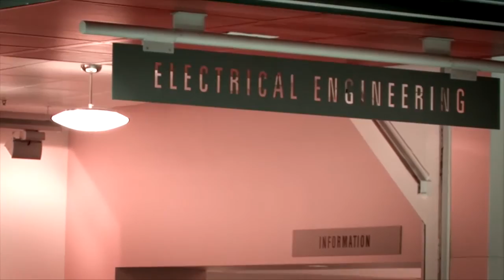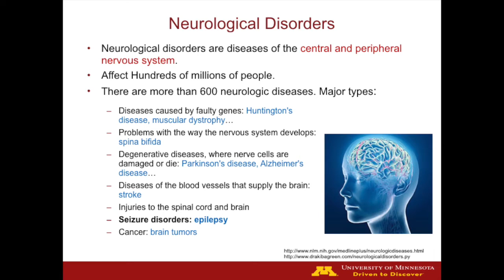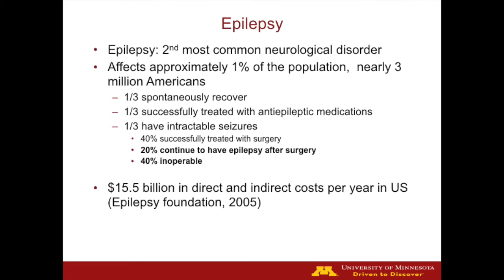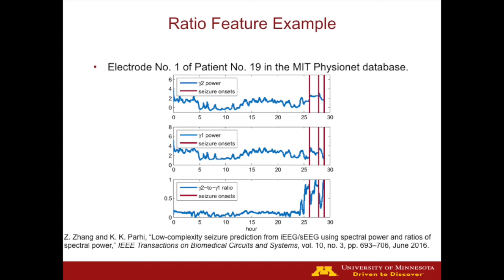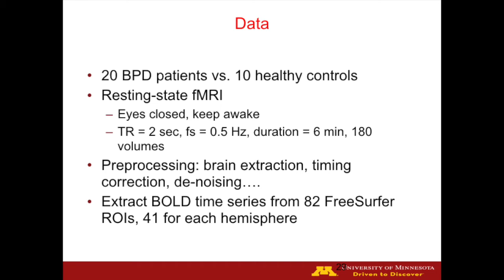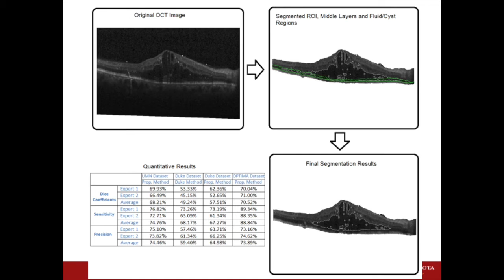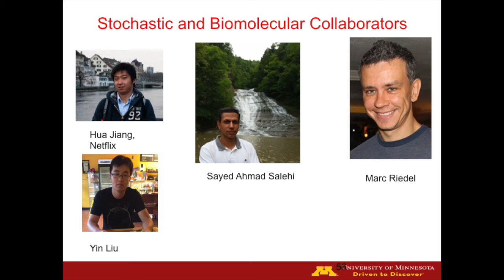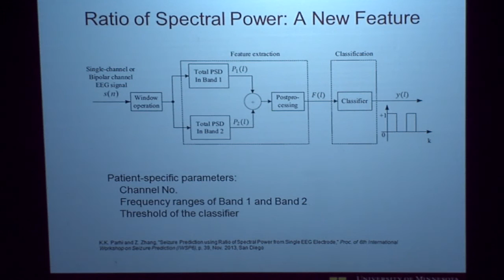UWEE Research Colloquium: October 25, 2016 - Keshab Parhi, University of Minnesota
"Brain, Biomedical, and Biomolecular Informatics: Convergence of Signal Processing, Machine Learning and Computing"